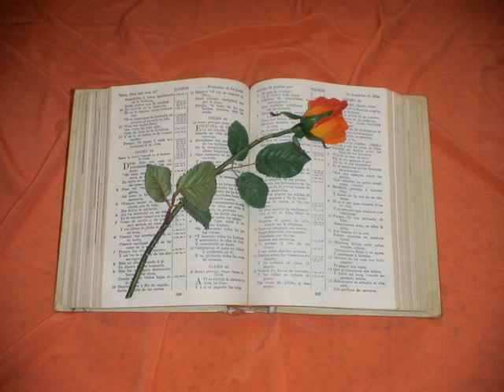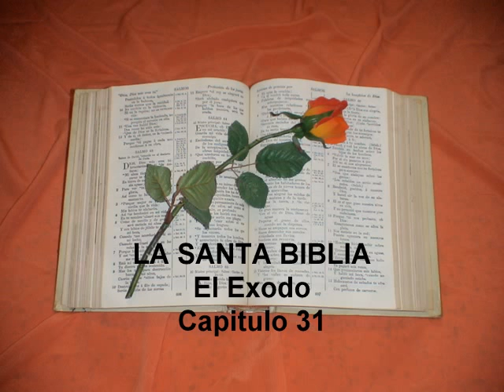El Exodo. Capitulo 31.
Exodo 31
1. Y HABLO Jehová á Moisés, diciendo:
2. Mira, yo he llamado por su nombre á Bezaleel, hijo de Uri, hijo de Hur, de la tribu de Judá;
3. Y lo he henchido de espíritu de Dios, en sabiduría, y en inteligencia, y en ciencia, y en todo artificio,
4. Para inventar diseños, para trabajar en oro, y en plata, y en metal,
5. Y en artificio de piedras para engastar las, y en artificio de madera; para obrar en toda suerte de labor.
6. Y he aquí que yo he puesto con él á Aholiab, hijo de Ahisamac, de la tribu de Dan: y he puesto sabiduría en el ánimo de todo sabio de corazón, para que hagan todo lo que te he mandado:
7. El tabernáculo del testimonio, y el arca del testimonio, y la cubierta que está sobre ella, y todos los vasos del tabernáculo;
8. Y la mesa y sus vasos, y el candelero limpio y todos sus vasos, y el altar del perfume;
9. Y el altar del holocausto y todos sus vasos, y la fuente y su basa;
10. Y los vestidos del servicio, y las santas vestiduras para Aarón el sacerdote, y las vestiduras de sus hijos, para que ejerzan el sacerdocio;
11. Y el aceite de la unción, y el perfume aromático para el santuario: harán conforme á todo lo que te he mandado.
12. Habló además Jehová á Moisés, diciendo:
13. Y tú hablarás á los hijos de Israel, diciendo: Con todo eso vosotros guardaréis mis sábados: porque es señal entre mí y vosotros por vuestras edades, para que sepáis que yo soy Jehová que os santifico.
14. Así que guardaréis el sábado, porque santo es á vosotros: el que lo profanare, de cierto morirá; porque cualquiera que hiciere obra alguna en él, aquella alma será cortada de en medio de sus pueblos.
15. Seis días se hará obra, mas el día séptimo es sábado de reposo consagrado á Jehová; cualquiera que hiciere obra el día del sábado, morirá ciertamente.
16. Guardarán, pues, el sábado los hijos de Israel: celebrándolo por sus edades por pacto perpetuo:
17. Señal es para siempre entre mí y los hijos de Israel; porque en seis días hizo Jehová los cielos y la tierra, y en el séptimo día cesó, y reposó.
18. Y dió á Moisés, como acabó de hablar con él en el monte de Sinaí, dos tablas del testimonio, tablas de piedra escritas con el dedo de Dios.